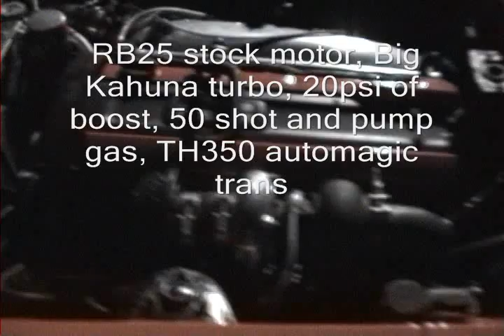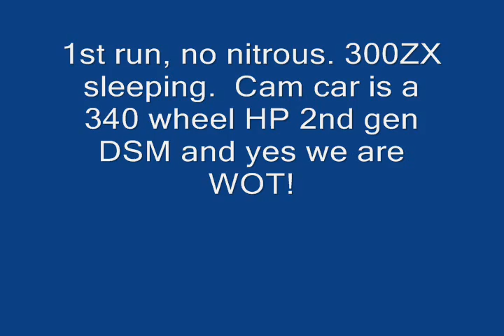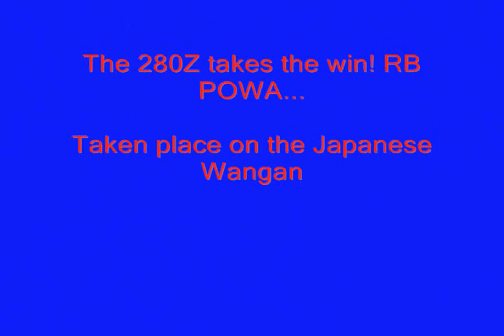RB25 280Z vs RB26 300zx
Here we have a stock motor RB25 with a Big Kahuna turbo 20psi of boost and a 50shot running a RB26 Z32 with 20psi of boost and a 75 shot. Both cars are on pump gas.